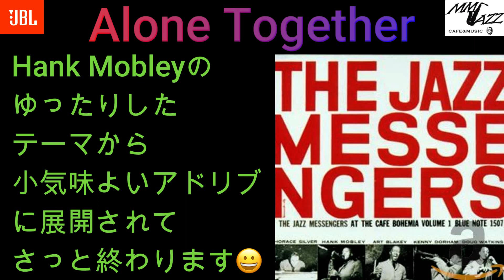別冊MMJazz 145 Alone together (Art Blakey J.M. Cafe Bohemia VOL1.) Hank Mobley の見せ場です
店舗にお越しいただけない皆さん
との交流の場にしたいです。
非収益動画
Alone Together
Art Blakey
Hank Mobley